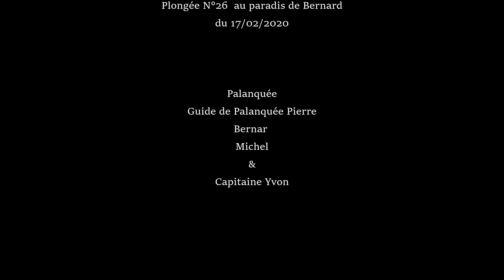Vlog 29 Plongée N°26 au paradis de Bernard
Il s’agit des épaves Water Lilly & Emily avec le centre de plongée Atlantise Diving à trou aux Biches île Maurice
Le baliste titan se rencontre au sud de l’Asie, à l’est de l’Afrique, dans la mer Rouge, et dans le centre de l’océan Pacifique.
Il se rencontre de la surface jusqu'à une profondeur d'une cinquantaine de mètres. Le baliste titan fréquente les zones récifales et les eaux des lagons.
Le baliste titan se nourrit de mollusques, de crustacés et même d’oursins.
Pendant la période de reproduction, le baliste titan fait son nid dans les débris de corail ou dans le sable. Ensuite, la femelle pond ses œufs dans le nid et les parents les protègent farouchement des prédateurs qui s’approcheraient trop près.
Le baliste titan dispose d'une mâchoire dotée d'une force phénoménale qui lui permet de broyer les coquilles ou de concasser le corail à la recherche de sa nourriture.
Veuillez à ne pas vous approchez trop près de la zone de nidification du baliste titan en période de reproduction car celui-ci défend avec ardeur son nid. Il n'hésite pas à venir infliger de douloureuses morsures à tout intrus qui viendrait à s'aventurer trop près !